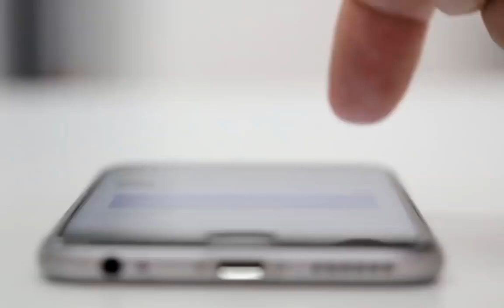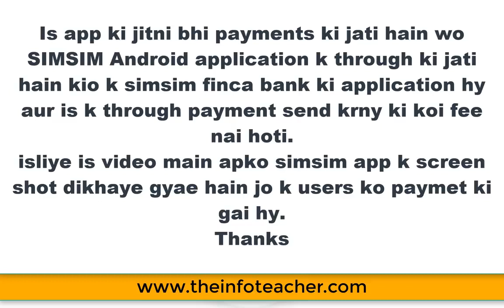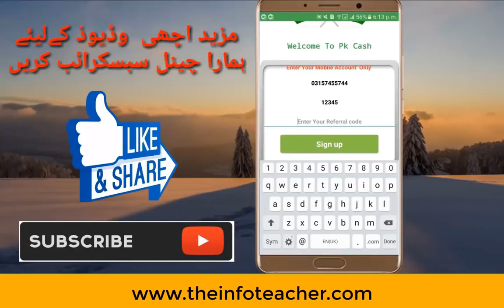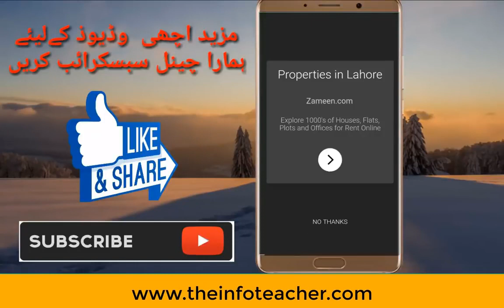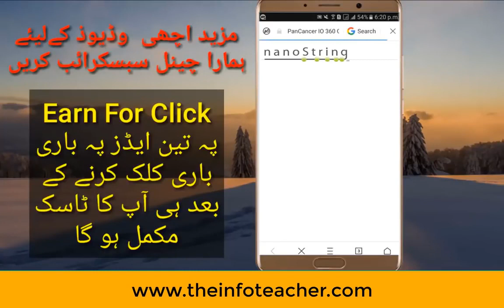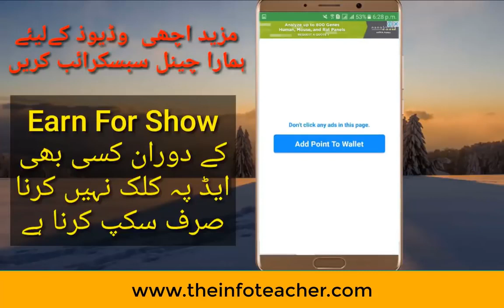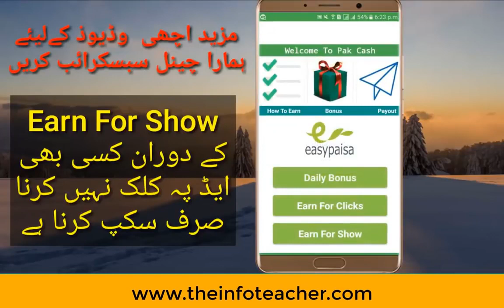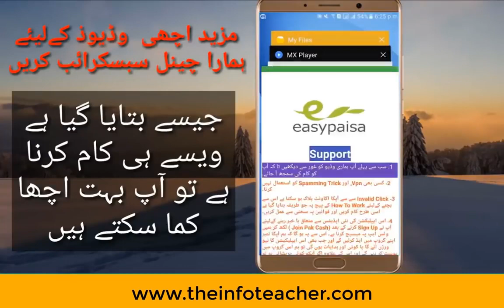How to make money from Mobile application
اس ایپ کو استعمال کرنے یا انویسٹمنٹ کا کوئی پلان نہیں ہے۔ اس ایپ پہ کام کرنا بلکل فری ہے۔ اس لیئے کسی کی طرف سے کوئی بھی رقم مانگنے کی صورت میں سختی سے پیش آئیں اور پیسے دینے سے منع کر دیں۔

وی پی این اور غلط استعمال کرنے والوں کا اکاؤنٹ بلاک کر دیا جائے گا اسلیئے ایمانداری سے کام کریں اور اپنی رقم اپنے اکاونٹ میں حاصل کریں۔